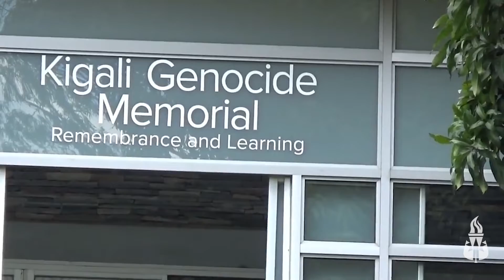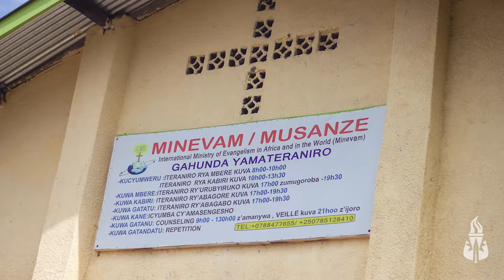Viagem Missionária - Ruanda 2019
Viagem Missionária - Ruanda África

Ministério 24 Horas Diante do Senhor